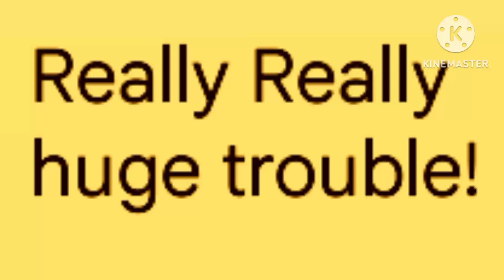being Nosey, (AKA) not minding your own business can get you in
really really huge trouble! being nosey is bad because this is not a nice thing to do, and also according to Dale's Source the man: getting into people's business is called sticking your head into someone's ass. you don't do that and also when you're not minding your own business it means that you want to get into people's privacy like that is not okay to do that, and I remember some people got into my business and it makes me mad to the point that I want to tell them to mind their own business.